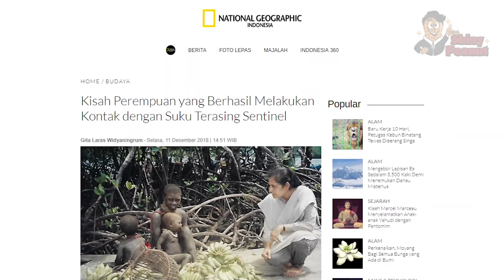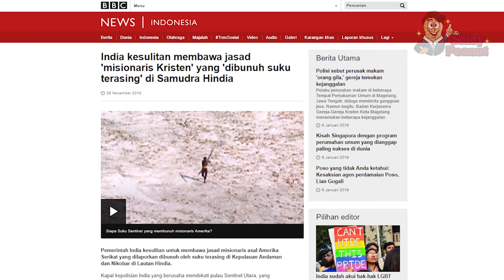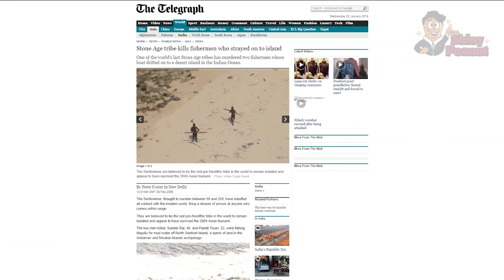Inilah Wanita Pertama yang Melakukan Kontak Dengan Suku Sentinel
Pada tahun 1991 seorang wanita bernama Madhumala Chattopadhyay adalah orang pertama yang berhasil melakukan kontak bahkan bersahabat dengan suku terasing sentinel.

Madhumala Chattopadhyay adalah seorang antropolog dari India. Keinginan Madhumala Chattopadhyay untuk mempelajari suku-suku pedalaman di Kepulauan Andaman dan Nikobar bahkan sudah ada sejak ia masih anak-anak.